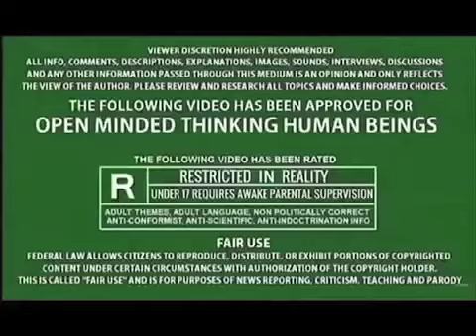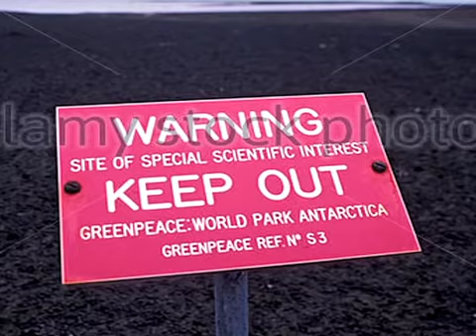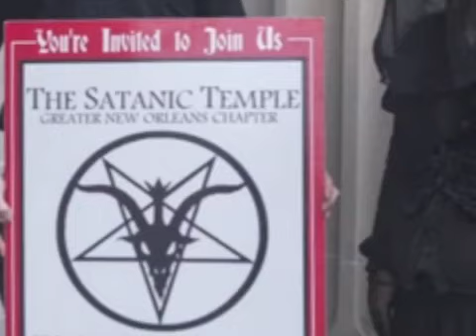EVIL SIGNs I TELL YOU! SIGNs EVERYWHERE IN ABUNDANCE THROUGHOUT SATAN’s SANDBOX. BETTER LOOKOUT AND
WATCH WHERE YOU STEP!!!